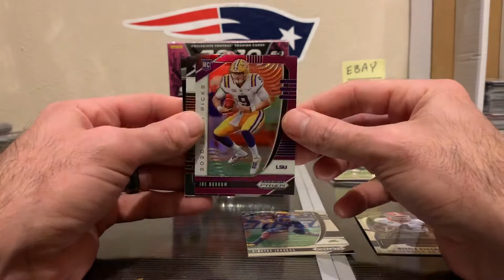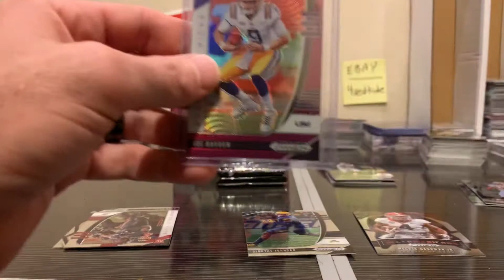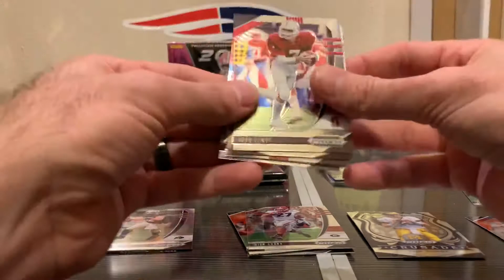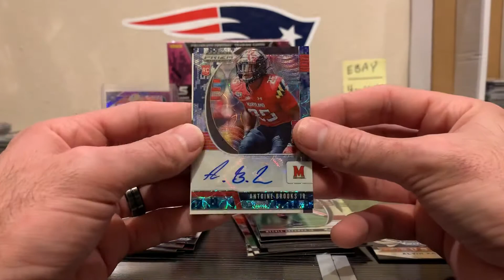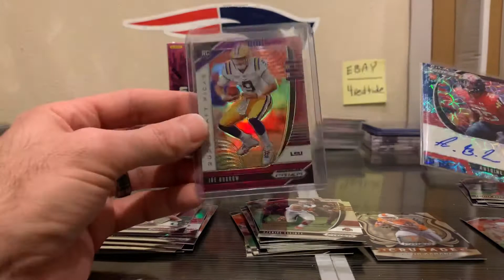🔥🔥2020 Prizm Draft Football Blaster - Fire Blaster Top QB Purple RC 🔥🔥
Heat from this Blaster box of 2020 Prizm Draft. Huge hit!